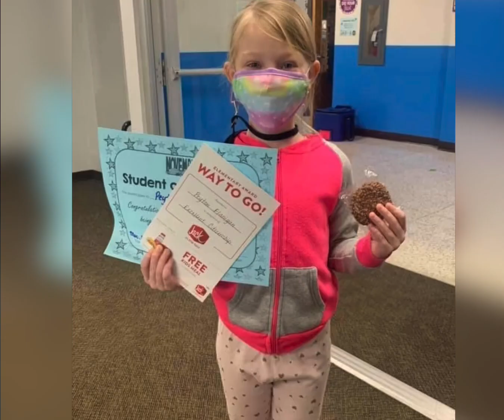April 6, 2023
Awe are sweet Peyton when you came into this world you just stole Papa & Mama”s heart ❤️